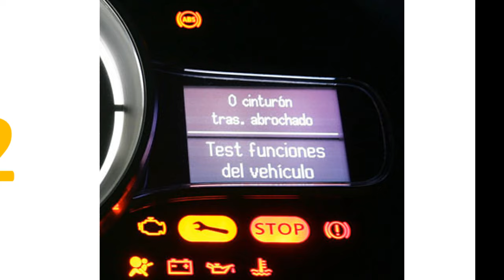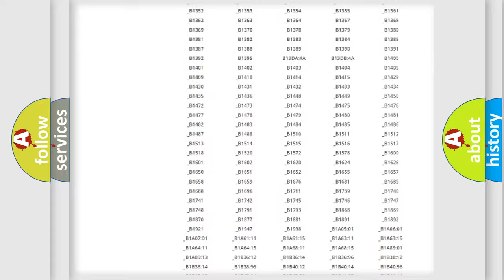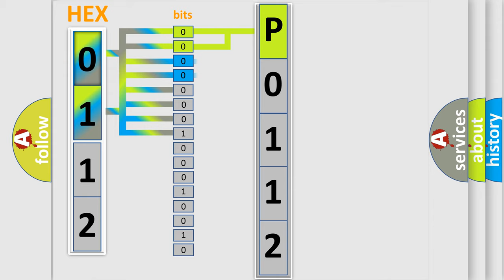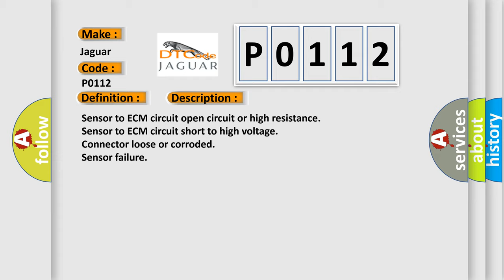DTC Jaguar P0112 Short Explanation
The video focuses on the basic Jaguar specific diagnostic error code.
Contents:
0:21 Basic DTC analysis according to OBD2 protocol standard.
1:48 Insight into programming
2:58 A diagnostically understandable description of the Diagnostic Trouble Code
3:05 Basic error definition

Make
Jaguar
Code
P0112
Definition
IAT sensor high voltage low air temperature
Cause
Sensor to ECM circuit open circuit or high resistance
Sensor to ECM circuit short to high voltage
Connector loose or corroded
Sensor failure